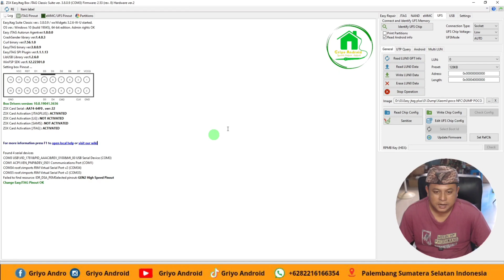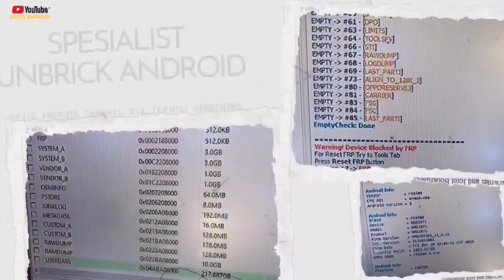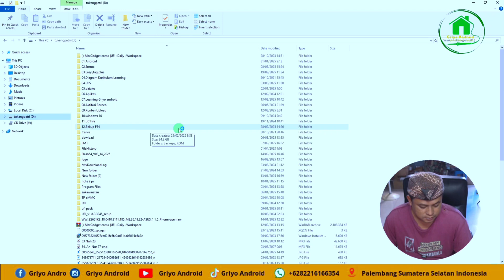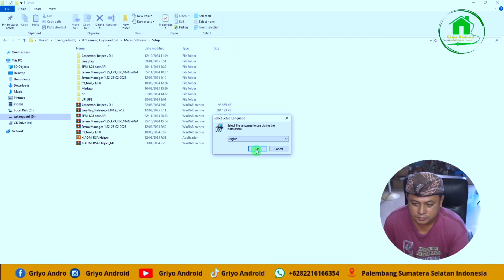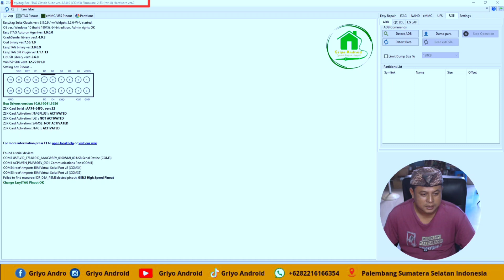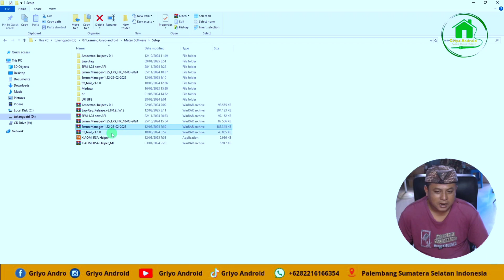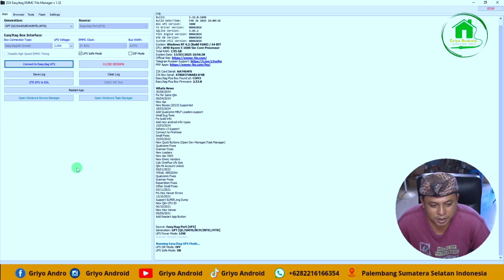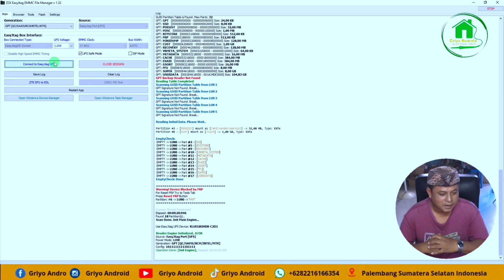BOOmm !!! Update easy JTAG plus 2025 versi 3.8.9 solusi error saat install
* Melayani jasa Konsultasi & Jasa Service dari penjuru tanah air
kontak di bawah ini :
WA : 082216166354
Video Lain Klik     @griyoandroid